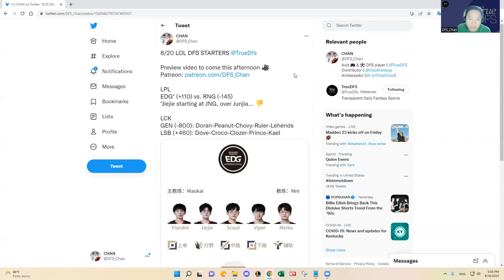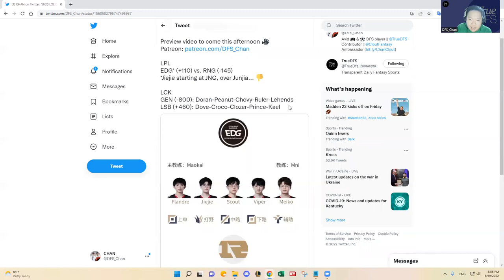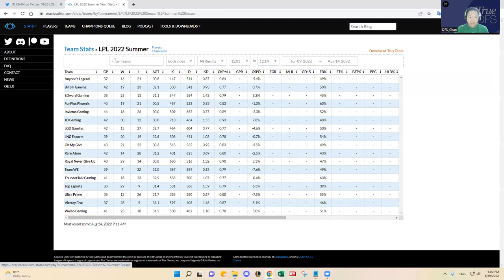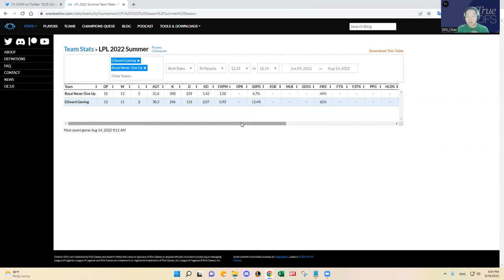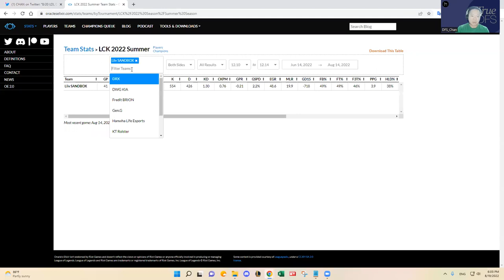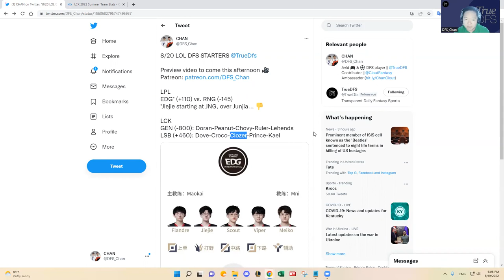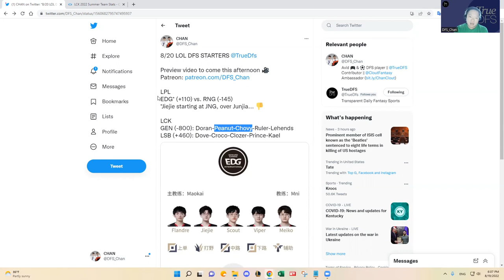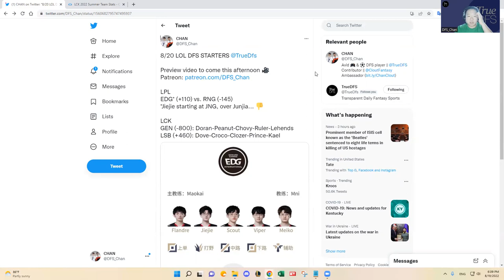8/20 LOL LCK/LPL DFS SLATE PREVIEW & PREDICTIONS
DFS_Chan previews August 20, 2022 LOL LCK/LPL DFS slate and shares his predictions and favorite plays.